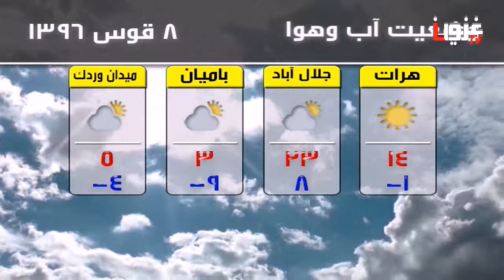خبرهای ورزشی: 1396/09/07